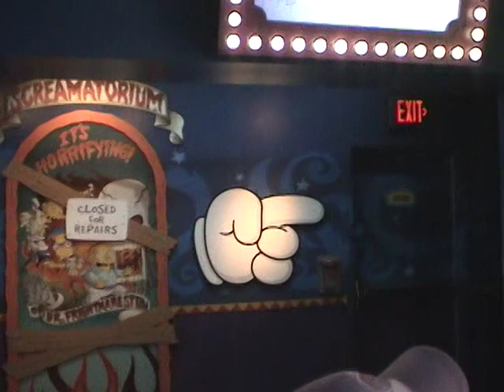Universal Studios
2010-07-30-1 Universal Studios